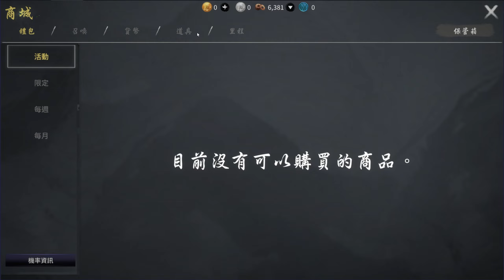《天上碑M》⭐封測⭐早期情懷遊戲，以中國武俠為背景的 MMORPG 手遊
江湖流傳：攀登到天上的人就得天下，攀登到天上碑的人就得天上！
《天上碑M》是款以中國武俠為背景的 MMORPG 手遊，由 VNGGames 代
❗️遊戲下載連結❗️